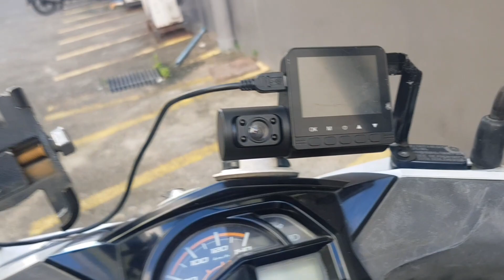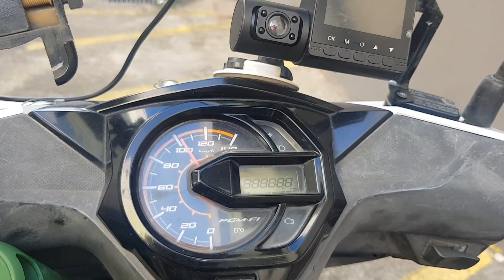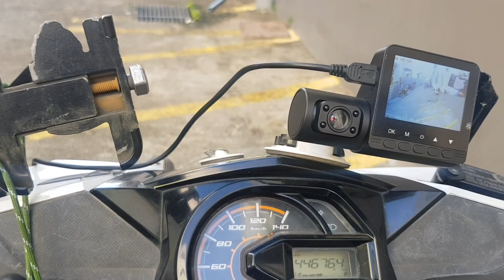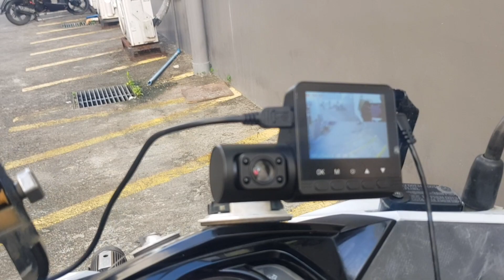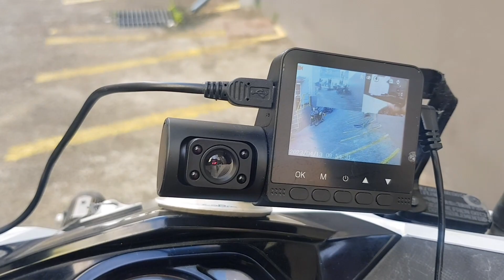DASHCAM NA PANG KOTSE KINABIT KO SA MOTOR KO